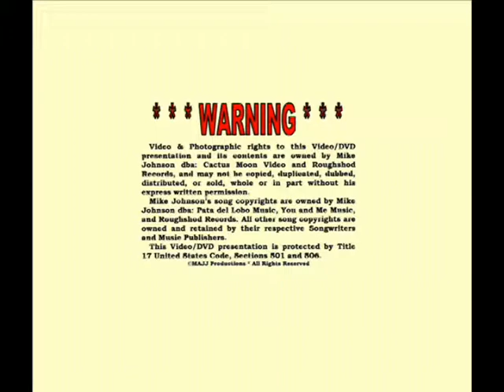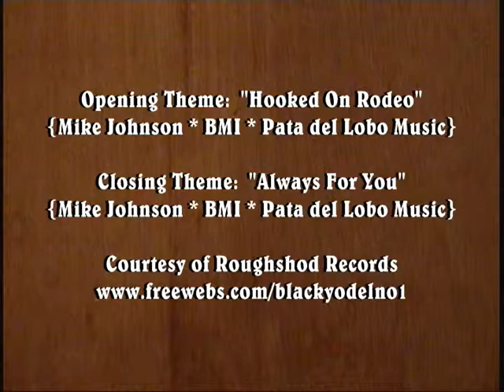Reaction Heroes: "Bleed It Out" 19 July 2013 Empire Night Club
19 July 2013, Reaction Heroes Band, Brian Donovan, James Adelsberger, Jon Stapleton, and Gillian Cannon compete in the Battle of the Bands at the Empire Night Club in Springfield, Virginia. James Adelsberger, the drummer, is also a Roughshod Records country music artist.

*** This video was filmed, edited and produced by Mike Johnson, Country Music's No.1 Black Yodeler and owner of Roughshod Records. He recorded in Nashville from 1981 to 1988, starting at Globe Studio, and continued recording at Champ Studio, owned by Jim Stanton, founder of Rich-R-Tone Records. He has written over 1200 songs, including over 150 yodeling songs, and has over 200 songs in his BMI catalog which have been airing internationally on Independent Country Radio Stations since 1982.

1 September 2002: Mike was inducted into America's Old Time Country Music Hall of Fame by the National Traditional Country Music Association.

September 2006: Mike's "Yeah I'm a Cowboy" is one of the 18 songs on Bart Plantenga's "Rough Guide to Yodel" CD released by the World Music Network in London, England. Plantenga is the author of the 2004 best seller, "Yodel-Ay-Eee-Oooo, the Secret History of Yodeling Around the World" and Mike is featured on pages 30-31 in his follow-up book, "Yodel In HiFi" published in December 2012.

26 April 2007: the Library of Congress acquired 114 of Mike's yodeling songs, 3-CDs, 1-DVD of performances, and a detailed music biography & discography for their Recorded Sound Reference Center's collection.

17 July 2009: Library of Congress acquired the Mike Johnson Song Folio [22-sheet music arrangements] for its Recording Arts Reading Room Collection.

13 March 2010: Roughshod Records released its 40th CD "Mike Johnson Live at Tucson Café [1982] and Southwest Tavern [1983].

23 December 2011: Library of Congress Motion Picture & Television Broadcasting Division acquired 16 DVDs of Mike Johnson performances for their Moving Images Collection.

13 August 2012: Roughshod Records released its 41st CD "Livin' Lost Love on the Jukebox Again" & "The Heartaches Are Callin'."

14 November 2012: Roughshod Records released its 42nd CD "Back Home Again" & "The Holy River" [CD Single] featuring its new recording artist James Adelsberger.

7 January 2013: Library of Congress acquired a copy of Mike Johnson's 390 page "I Just Wanted to be a Songwriter, a Mike Johnson Music Anthology" for their Performing Arts Reading Room collection.

In May 2013 James Adelsberger received a letter from the Rural Roots Music Commission in Anita, Iowa, nominating his CD as the "New Artist Country Music CD of the Year" for 2013.